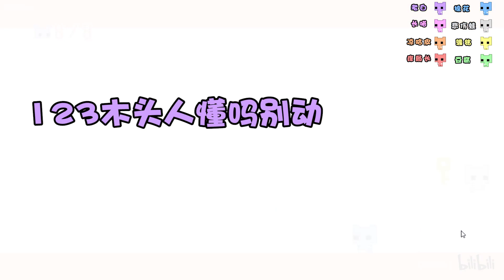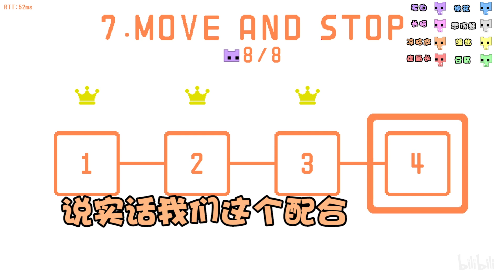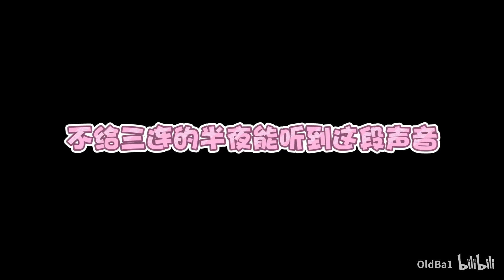人多力量大？我把他们好友删了……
点赞4万火速下一期～
冲啊兄弟们